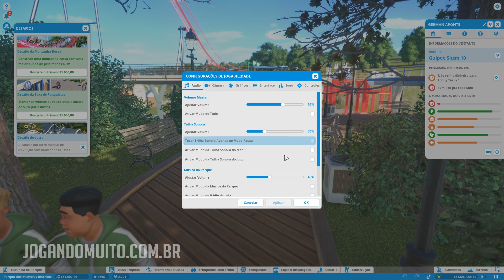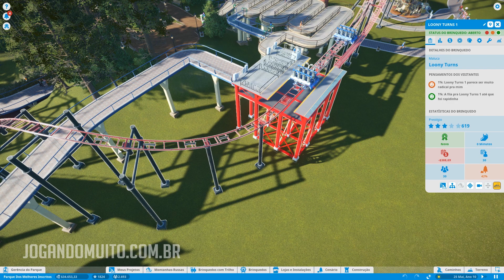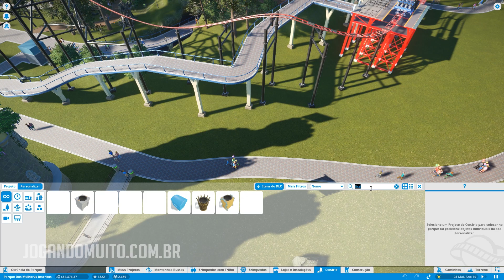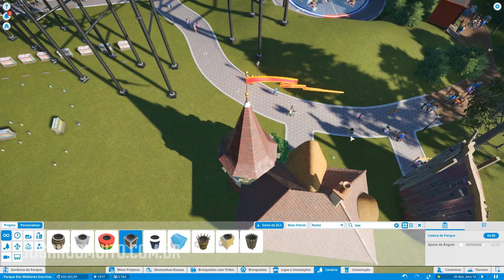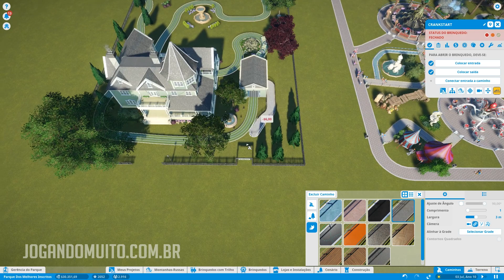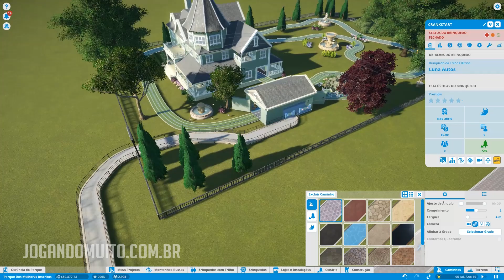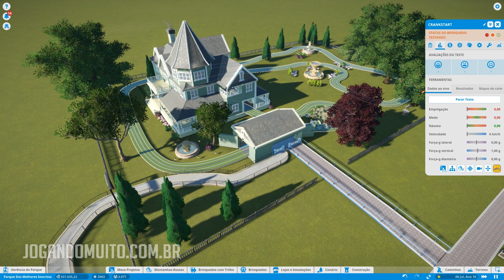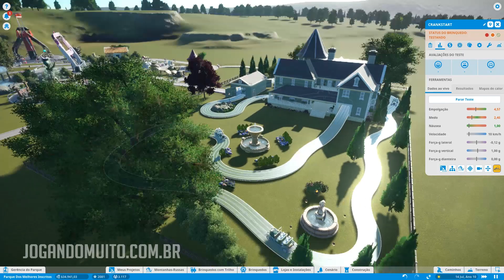🚃 Um Brinquedo com Trilhos! 🚃 - Planet Coaster Gameplay - Let’s Play #20 [Português] [PT-BR]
Crankstart! Brinquedo com Trilhos. Planet Coaster Gameplay!!! Vamos jogar Planet Coaster! O melhor Jogo de Parque de Diversões. Planet Coaster Gameplay PT BR. Jogando Planet Coaster no Modo Desafio. Planet Coaster. Planet Coaster Let’s play!

nossos convidados. Considere-se um deles

Ah, peraí, tem mais umas coisas! =)

Informações Extra!
Faça download do Planet Coaster :
Série: Planet Coaster Gameplay PT BR
Temporada: #1
Episódio: #20